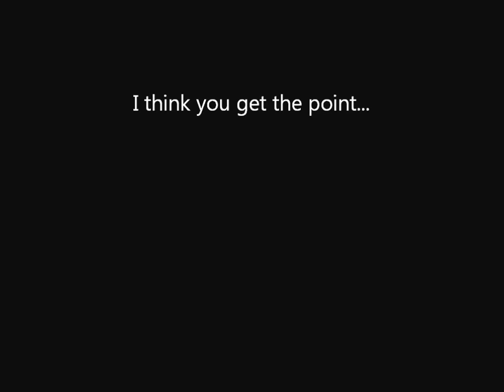Got Enough Monoliths? Dawn of War Soulstorm Titanium War MOD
CURRENTLY LOOKING FOR PEOPLE TO PLAY DAWN OF WAR AND OTHER RTS GAMES!

A game where one monolith is not enough!